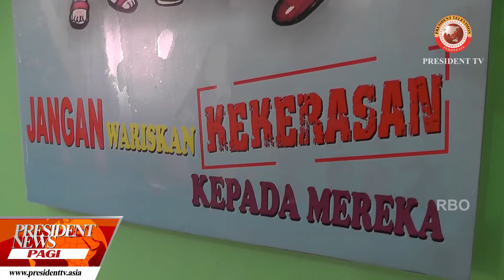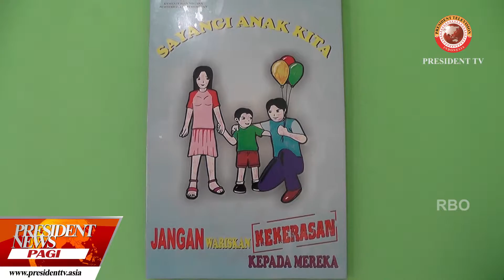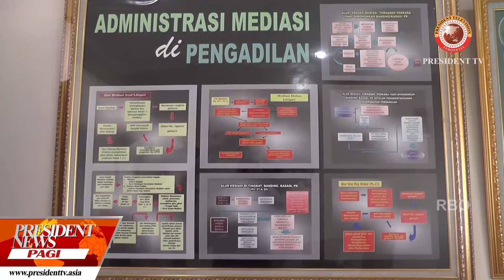PRESIDENT NEWS PAGI - PN CIBINONG JADI PERCONTOHAN PERADILAN ANAK